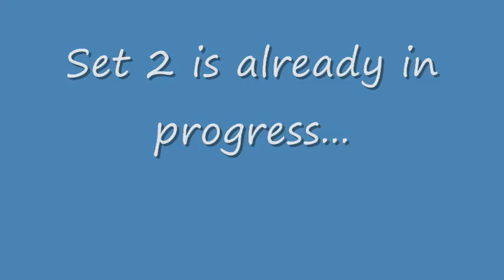2011 CEV U20 Beach Volleyball European Championship - Men - Norway I vs. Estonia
Photos from the game between Norway I and Estonia held on day 3 of the 2011 CEV U20 European Championship, on July 2011.